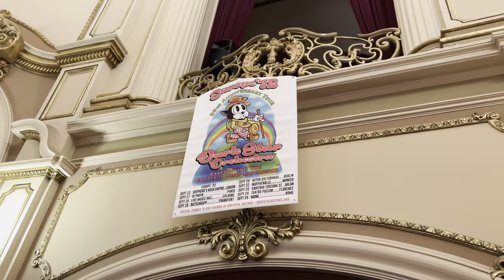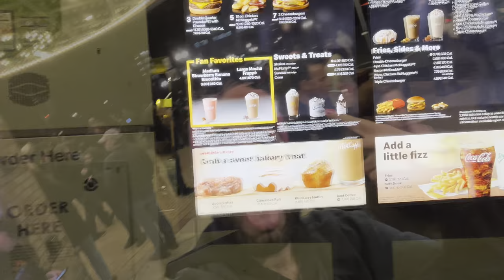APRIL FOOLS NEW YEARS VLOG! Dark Star Orchestra Live at the Palace Theatre (4/1/22) Albany, NY